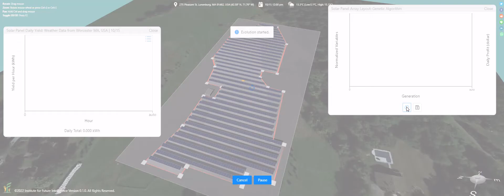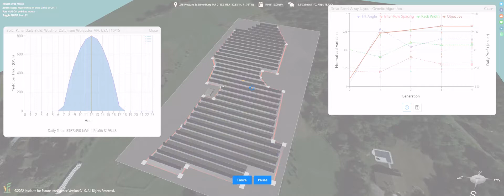Solar farm generative design with Aladdin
This is an accelerated illustration with only the daily profit as the objective function.